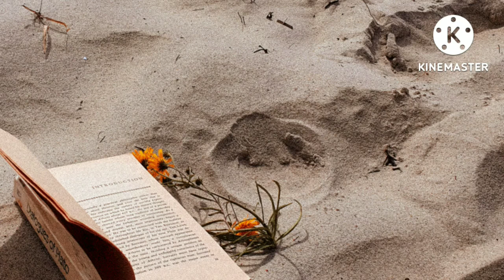😍 Zoomi's prayers. 613. a region of mystery